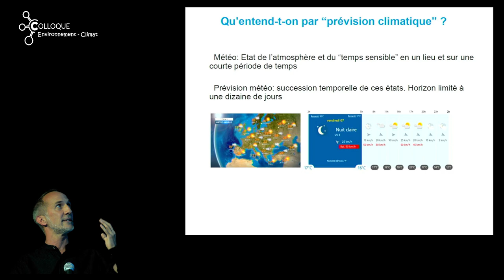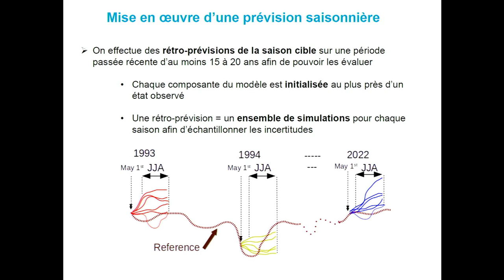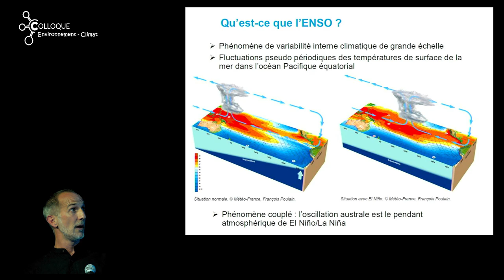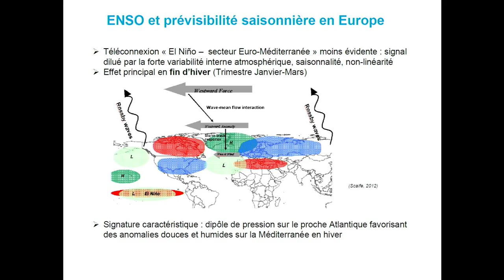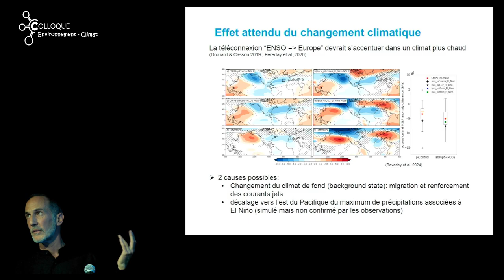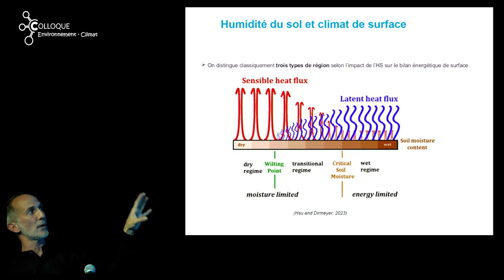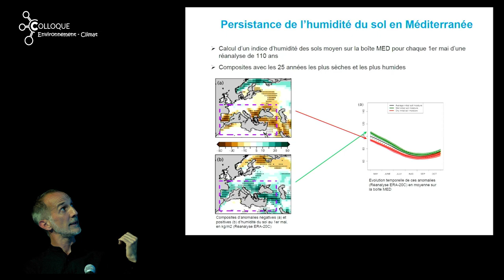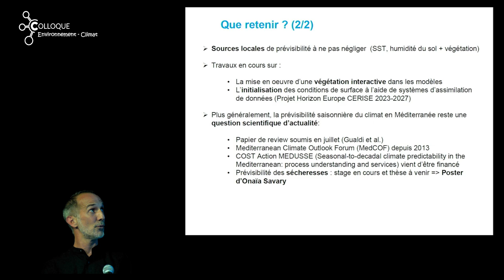Constantin ARDILOUZE (2024) Le climat : Histoire, défis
Prévisions climatiques : Impact de El Niño et La Niña et de l’humidité des sols sur la zone Euro-Méditerranée.
 Changement hydroclimatique ; prévisions en EuroMéditerranée
Conférence de Constantin ARDILOUZE (Centre National de Recherche en Météorologie, Météo-France)